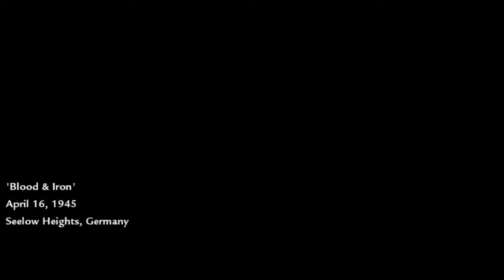Call of Duty: World at War (Co-op) - Part 08 - Tank Flippers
Imagine this. A tank flipping a tank. I'll let that sink in, or flip in. Part 8 of the weird series with Jaitherai!

Missions covered:
Mission #8- Blood & Iron

American Banzai Foundation and Soviet Nein Foundation (We were initially joking about creating this foundation, but we figured since we kept saying that there is a link in the description, we might as well put a link to a real charity. It is called The Wounded Warriors Project, which is dedicated to our veterans.